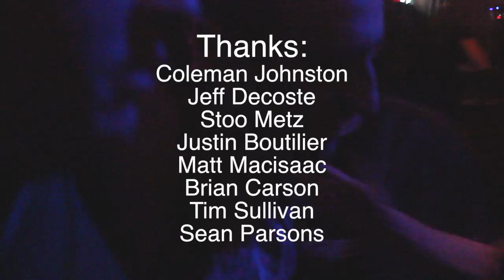The Graboids at Gus' Pub June 5th, 2015 Full Set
The Graboids June 5th, 2015 at Gus' Pub, Halifax NS, Canada

Filmed by: KT Lamond, Amy Allen & Eva Tanner
Edited by: Adrian Bruhm